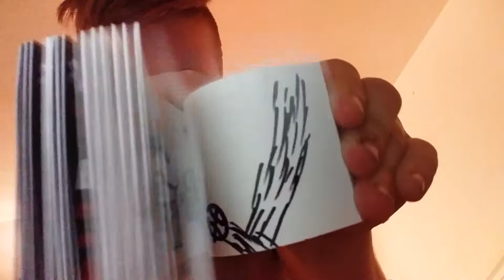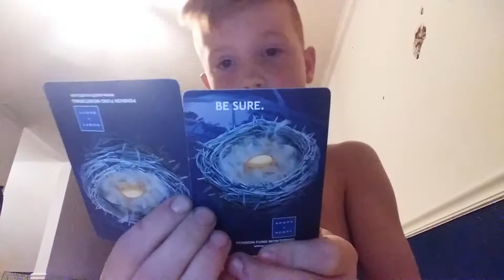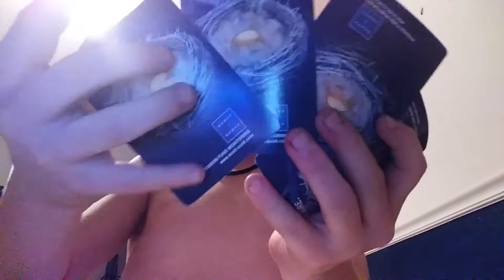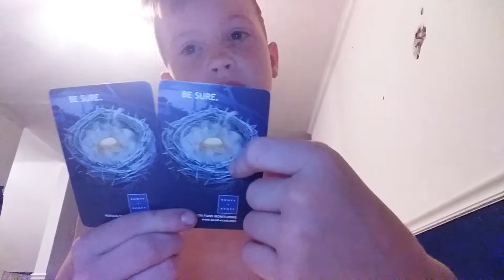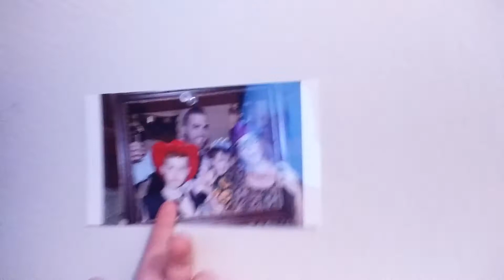AN ANNOUNCEMENT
This camera is SOOOOOO good I love it